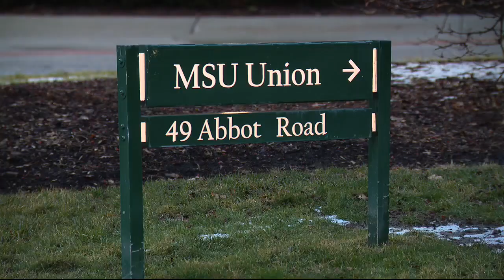MSU Union reopens after campus shooting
One of the buildings where a gunman opened fire on Michigan State University's campus has reopened. The Union welcomes students and faculty back Monday, while Berkey Hall will remain closed through 2023.